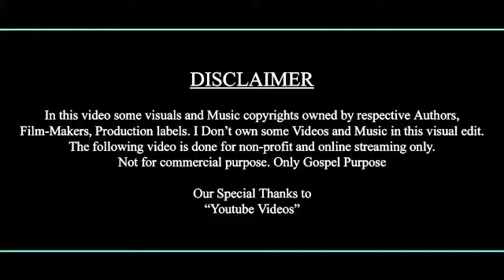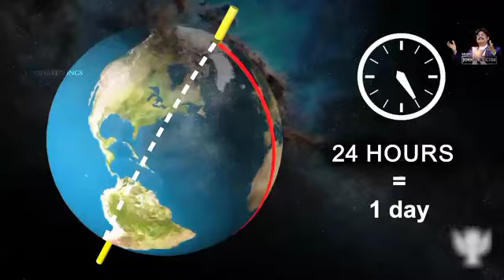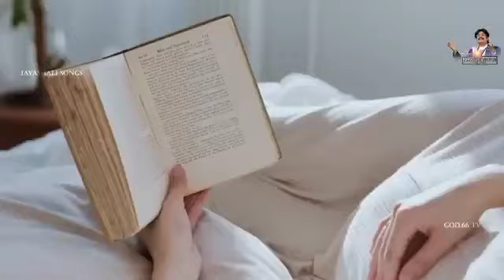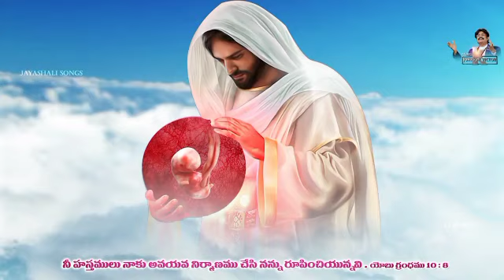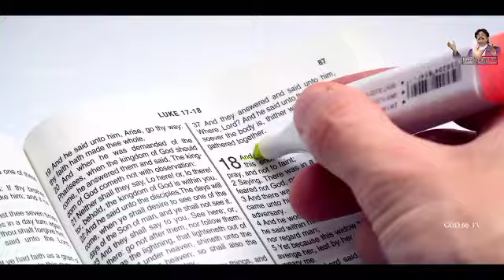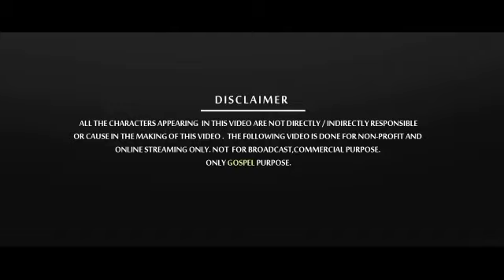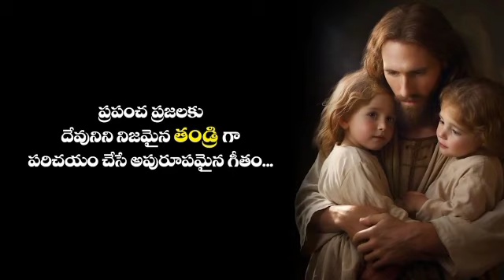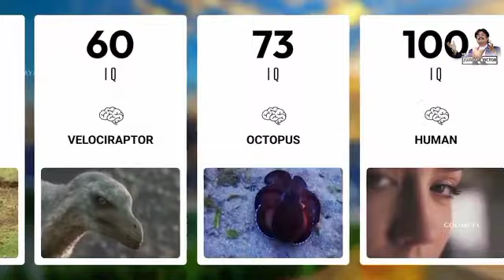boui new songs 2024 jukebox